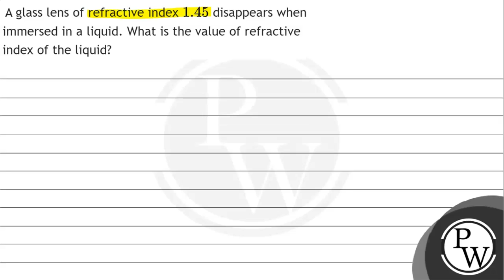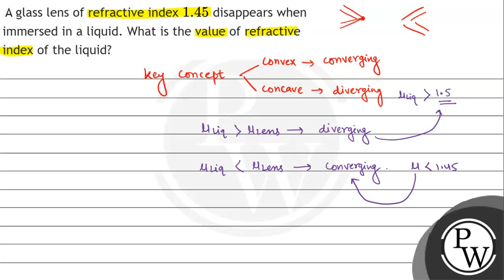A glass lens of refractive index \( 1.45 \) disappears when immerse...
A glass lens of refractive index \( 1.45 \) disappears when immersed in a liquid. What is the value of refractive index of the liquid?